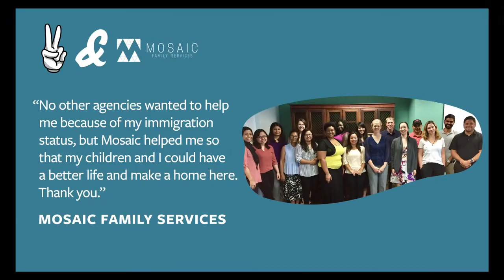Steve Down, CEO Financially Fit Africa - Entrepreneur and Cause Leader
Can we all change the world?
With years of experience teaching how to create principle-centered wealth, my journey in entrepreneurship brought me closer to amazing people. I also understood that we play a big role in making the world what we would want it to be: a better place.

From hunger to poverty, employment, climate change, gender inequality, injustice and even disability; the world is filled with many opportunities for solutions to be applied. I reached an epiphany; the solution to the world's problems is its people. And not just as individuals but as groups and entities, coming together for a greater good.
This is what forms the essence of Cause Capitalism: When a for-profit chooses a non-profit, not as a gimmick but as a true sustainable partner.

I've had the privilege of not only starting businesses and companies but also establishing cause capital partnerships with non-profits to support causes that touch and transform lives and impact the world positively.

I remain a student of life as I continue to pursue my calling of inspiring hope, vision and direction.